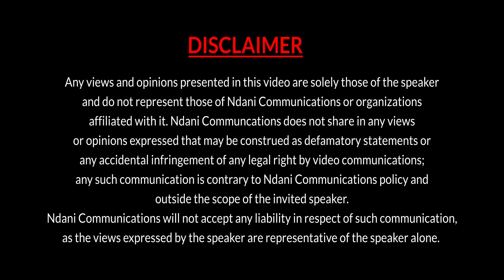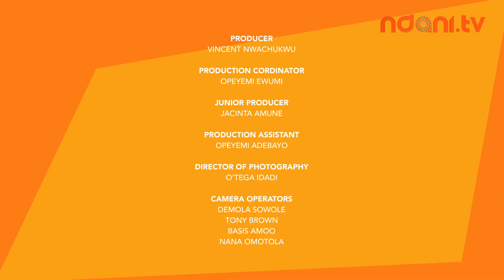Breakups in Friendship : NdaniRealTalk S5E5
On this episode of NdaniRealTalk, host Bisola Aiyeola chats with OAP & Actor, Eve Bankong, Screenwriter & Showcreator, Yinka Ogun and Actor Titi Kuti about Breakups in Friendship and more. Enjoy!

Question of the day: Have you ever had a painful friendship breakup? What was the experience like and how did you get over the breakup?